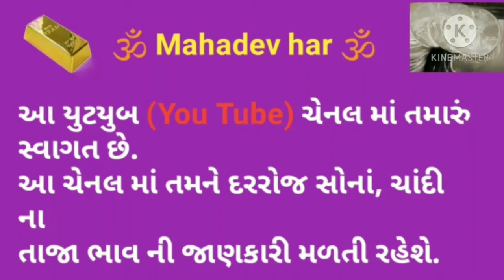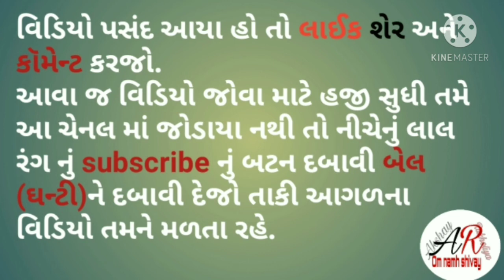10 નવેમ્બર 2020 આજ, સોનાં ચાંદી નો ભાવ// તાજા સોનાં નો ભાવ,ચાંદી નો ભાવ તાજા, gold, silver Rate Live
10 નવેમ્બર 2020 આજ, સોનાં ચાંદી નો ભાવ// તાજા સોનાં નો ભાવ,ચાંદી નો ભાવ તાજા, gold, silver Rate Live

                       🕉️ નમઃ શિવાય

              🕉️  MAHADEV HAR  🕉️

22 કેરેટ સોના નો ભાવ
24 કેરેટ સોના નો ભાવ
1 ગ્રામ સોનાનો ભાવ
8 ગ્રામ સોનાનો ભાવ
10 ગ્રામ સોનાનો ભાવ
100 ગ્રામ સોનાનો ભાવ
1કિલો સોનાનો ભાવ
તાજા સમાચાર
આજ ના સમાચાર સોનાં ચાંદી નાં
ગુજરાતી સમાચાર
સોના ચાંદી નાં તાજા સમાચાર
ગુજરતી સમાચાર

Community price
22,24 Carat gold Rate
22,24 Carat gold bhav

18 Carat Sone ka kya bhav hai
22 carat Sone ka kya bhav hai
24 Carat Sone ka kya bhav hai
1 gram ka kya bhav hai
8 gram ka kya bhav hai
10 gram ka kya bhav hai
100 gram ka kya bhav hai
1 kg ka kya bhav hai